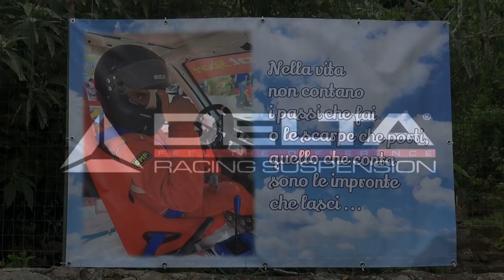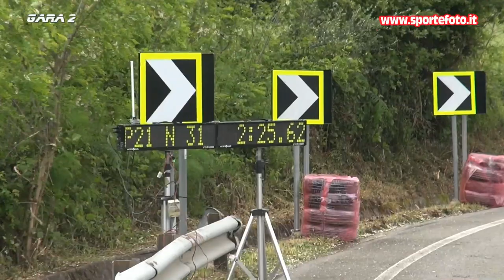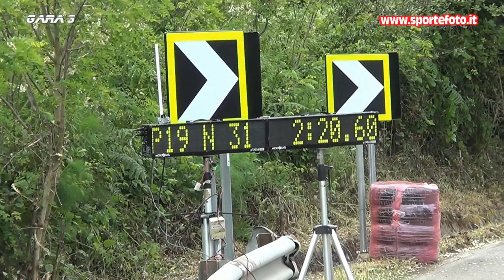Francesco Cammareri - 1` Minislalom di Bagnara Calabra (RC) 21-05-2023